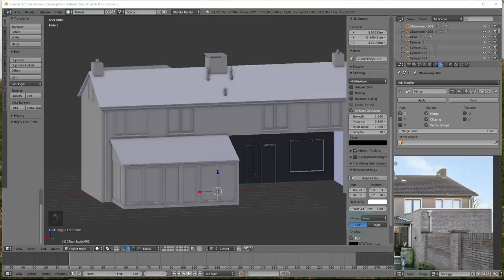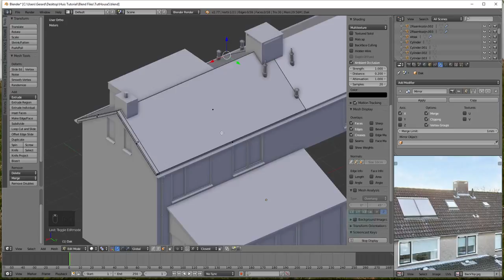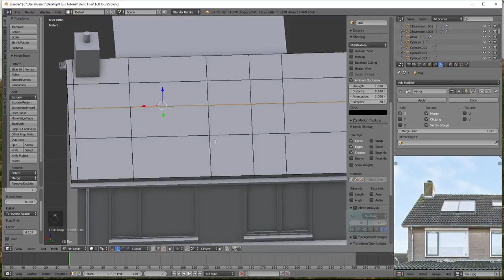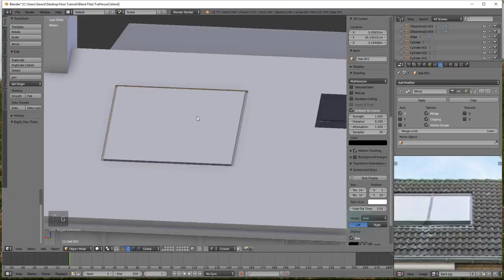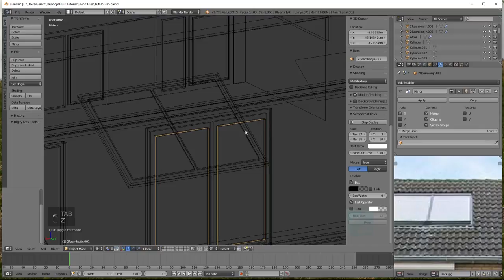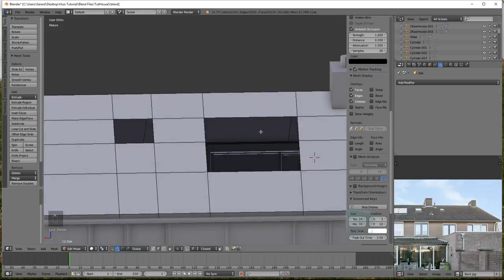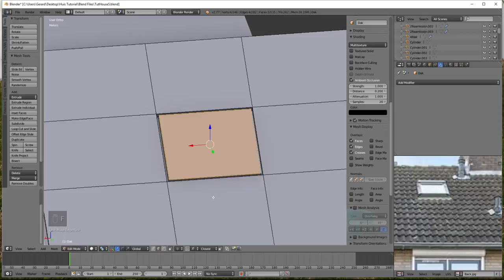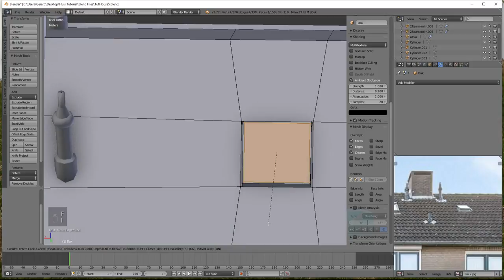Huis modeling serie deel 20/22